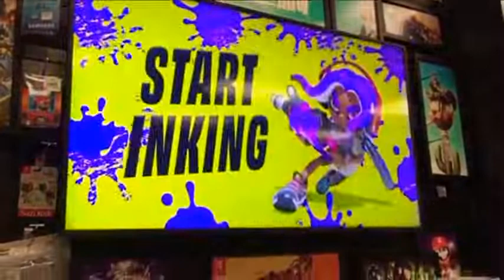Splatoon 3 - Gamestop Comercial!